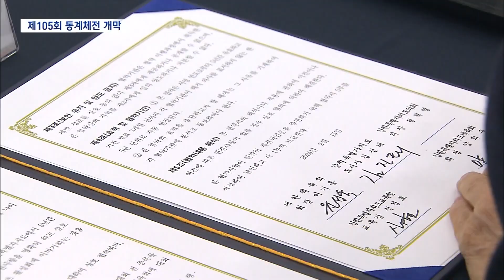제105회 동계체전 개막‥나흘간 열전 (2024.02.22/뉴스데스크/원주MBC)